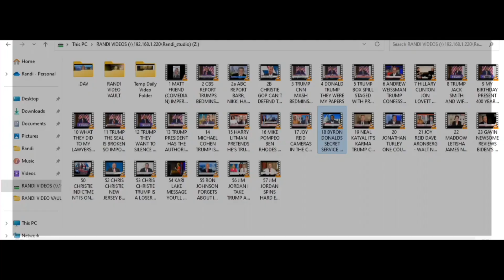YES, HE IS THAT STUPID 6-14-23 - SUBSCRIBE YA BASTIDS!